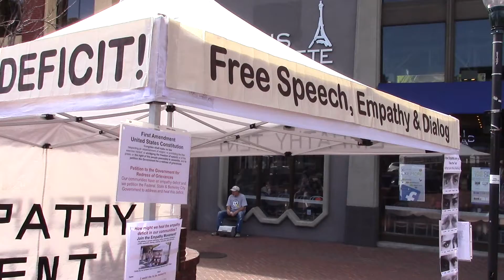2015-03-14 - Occupy Empathy Movement At Downtown Berkelely BART Plaza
We’re All In It Together 100% – No More ‘Us Versus Them’
Join us in building a true revolution of values beginning in downtown Berkeley. Come by for; a visit, free empathic listening, empathy circles, circle facilitation training, conflict mediation, mediation training and empathic design (human-centered design) project team building. Offer your skills and connection building expertise. Invite your friends for an opportunity to listen, connect, hear and be heard, see and be seen, share and much, much more.